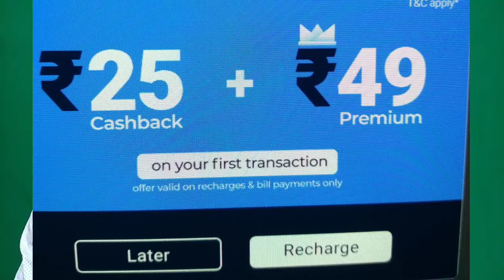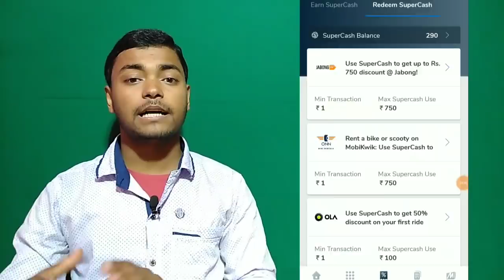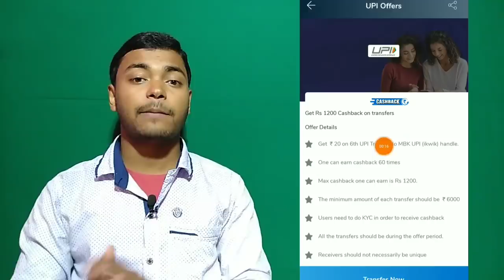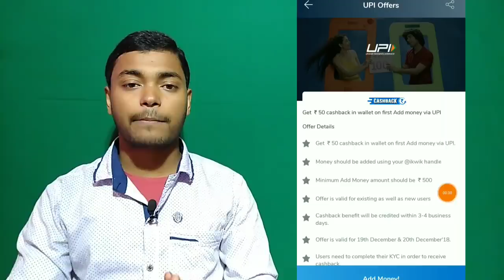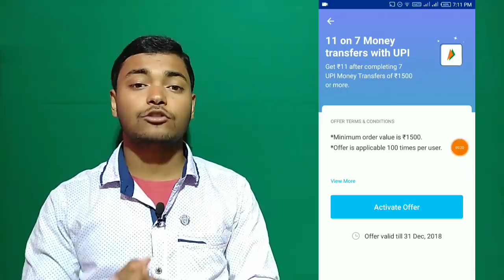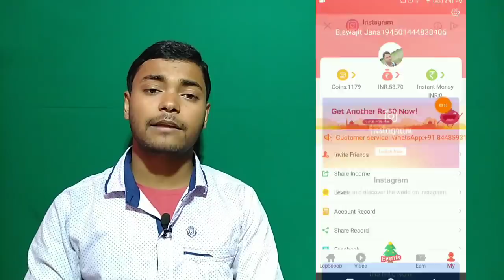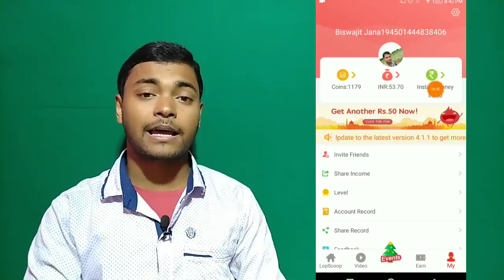Truecaller New Rule To Get ₹25 Cashback || New UPI Offers || New Paytm Cash Earnings Offers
friends Mai kal rat 8.45pm. par ea video Uploade korne ki bohat kosis Kiya par Jio Ne Dhoka dedea.

Video thoda sa der Mai aya... to islea I am Extremely sorry.

please Video Ko Zadase Zada 👍LIKE 👍 Korna. and friends k sath share Korna.

visit again.